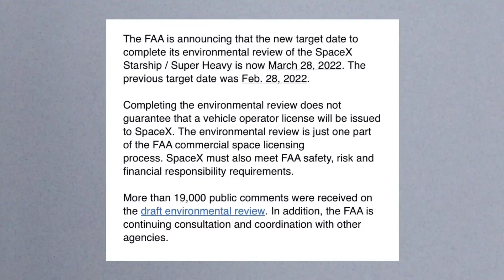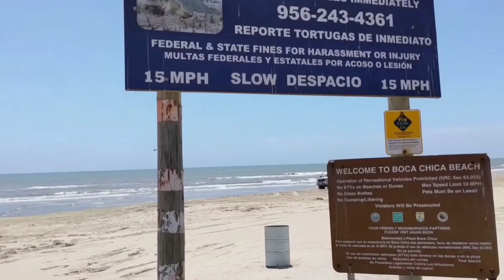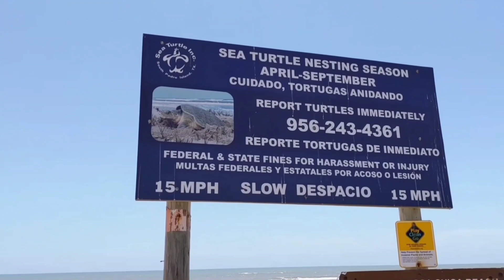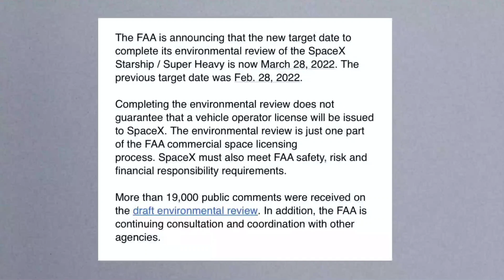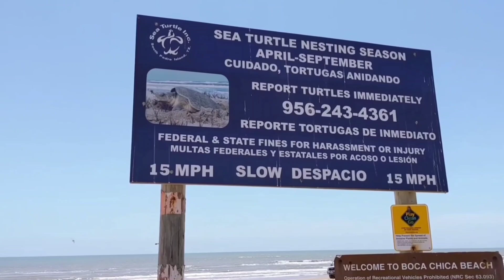FAA Continue DELAYED SpaceX Starship Orbital Launch Flight!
FAA Desperate Decision To Stop Spacex Starship Orbital Launch Mission.

The U.S. Federal Aviation Administration (FAA) is conducting an environmental assessment of SpaceX’s Starbase launch site located at Boca Chica Beach, in the southernmost tip of Texas. The assessment is to ensure safe spaceflight operations. It evaluates potential environmental impacts of SpaceX’s Starship/Super Heavy development program, which involves ground testing and launching up to 20 methane-fueled spacecraft annually.

Completing an environmental review is required for SpaceX to apply for a Starship/Super Heavy flight license to conduct an orbital flight test. The FAA published an 152-page Draft Programmatic Environmental Assessment (PEA) document in September 2021 that details the Starship program’s potential impacts in South Texas and invited the public to submit public comments to voice their support or concerns for SpaceX operations at Boca Chica Beach.

The FAA received more than 19,000 written comments and around 120 oral comments during a pair of public hearings. The Administration said it will post the comments on its website by February 18th. Based on the lack of updates from the FAA and progress with the Starship and booster assigned to the mission, that delay was already largely expected, but the rare update nonetheless confirmed it with certainty.